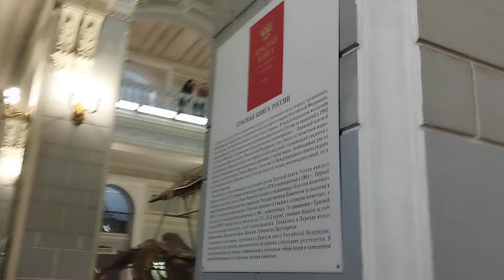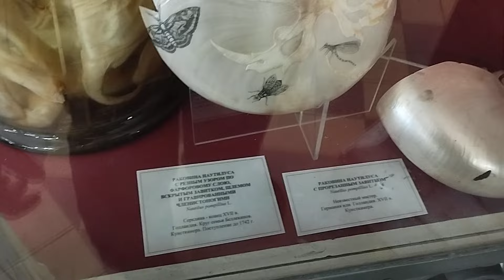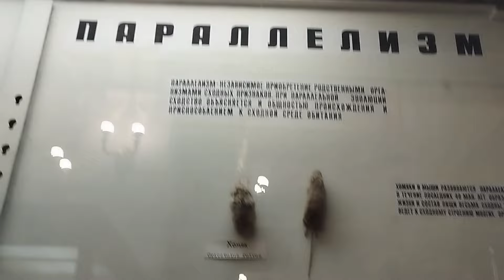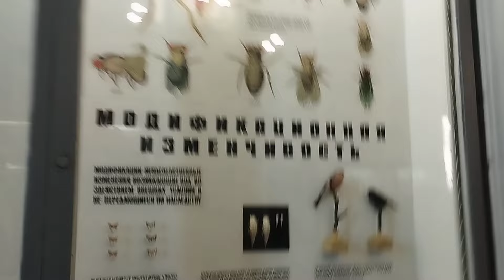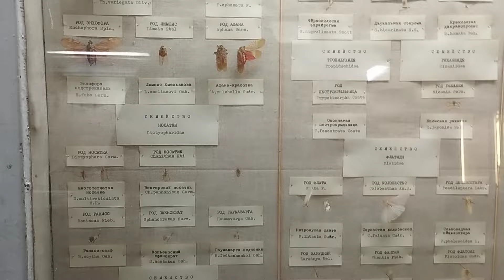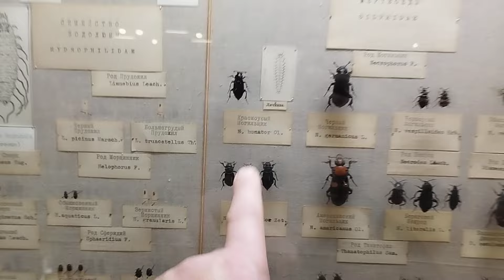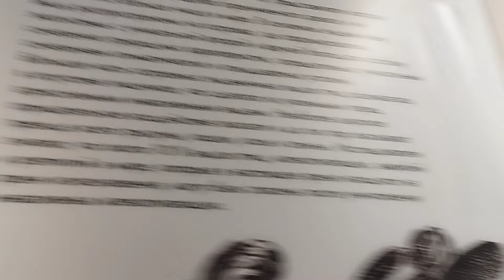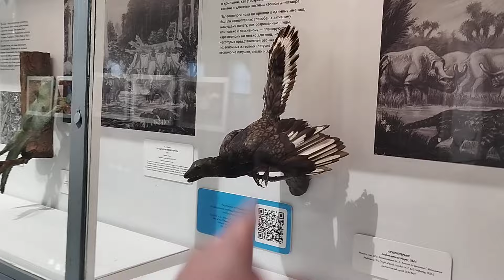Зоологический музей в Петербурге. Краткий обзор. Часть 1